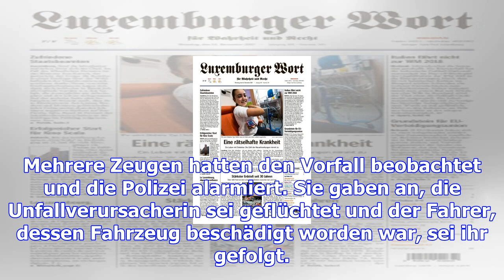Bergem: opfer verfolgt unfallverursacherin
(dho) - Nacem sich am Montag kurz vor 19 Uhr in Berchem zwei Fahrzeuge gestreift hatten, wollte die ...